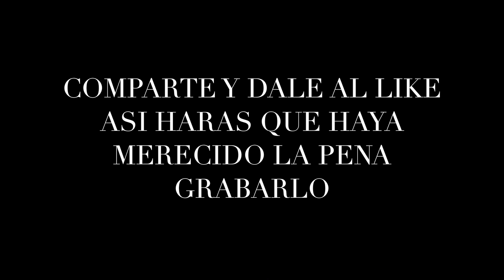GRAN TORO EL DE LA ASOCIACION TAURINA ESTREMERA 2022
IMAGENES DEL TORO DE LA GANADERIA EL PILAR DE LA ASOCIACION TAURINA DE ESTREMERA Y EL TORO DE CAPEA